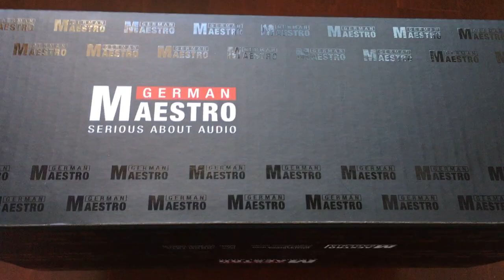Custom Headphone Packaging Box with Full Over UV varnish